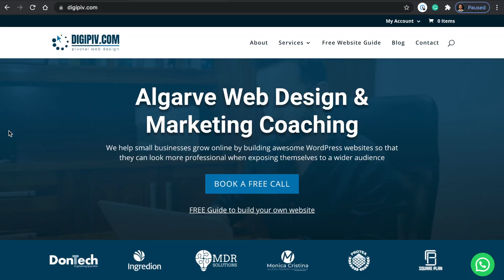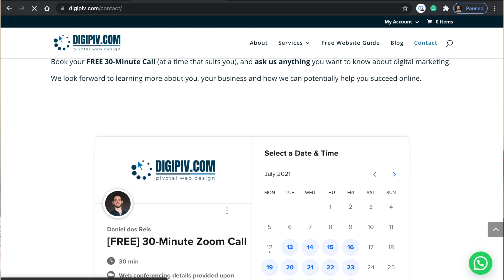Save time when booking meetings with Calendly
Did you know that you can set up meetings with new clients and customers automatically? Gone are the days where you need to ask your clients what times they are available, book the slot in your calendar, set up the online meeting, email the link to them, and basically spend hours trying to set up a meeting. You can get this all done automatically. In this meeting, I share my secrets on how I get this done in DIGIPIV.

Welcome to DIGIPIV. DIGIPIV serves entrepreneurs just like you, who want to create a presence online but aren't sure where to even START.

Grab your FREE Guide To Build Your Own WordPress Website In 30-Days